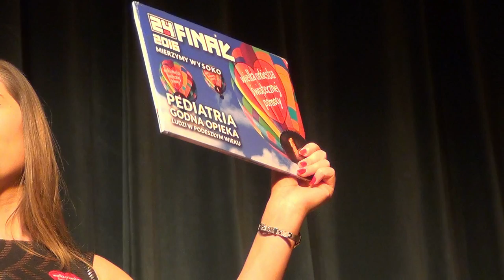WOŚP 2016- XXIV Finał Mielec - Występy wokalne, Licytacje gadżetów, Koncert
WOŚP 2016- XXIV Finał Mielec
Sztab przy Hufcu ZHP Mielec
10 stycznia 2016r.
Występy wokalne mieleckich wokalistów
Licytacje gadżetów,
Koncert zespołu Blues Perspective Band - Zespół Bluesowy